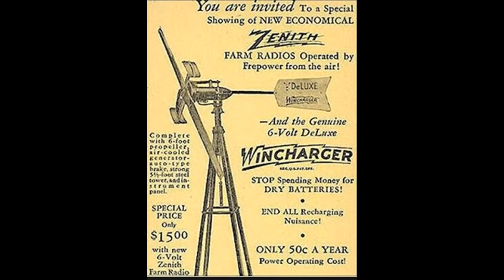Micro Wind Turbines- Are They Worth it? (Off Grid Solar) | Missouri Wind and Solar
In this video, Jeff discusses whether micro wind turbines or solar panels are better for you. Discover the truth behind both.

Missouri Wind And Solar

OUR LOCATION
332 Cobblestone Drive
Seymour, Mo. 65746

Come into the store and see us!